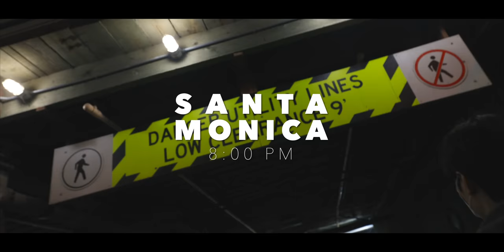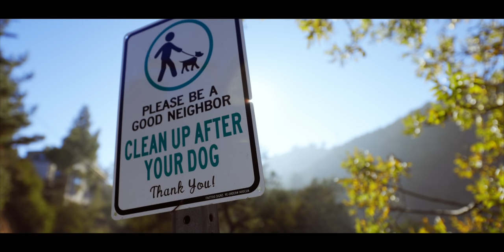LA California EP.2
Executive producer
& Creative director    : LEEMINHO

Director
& DOP                          : SHINKIHOON